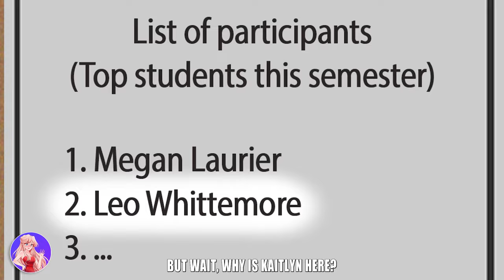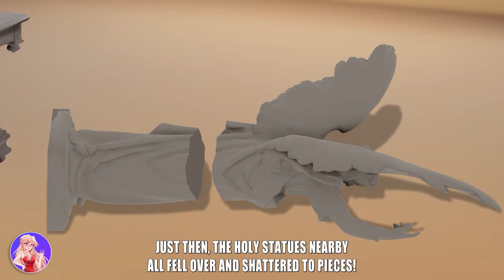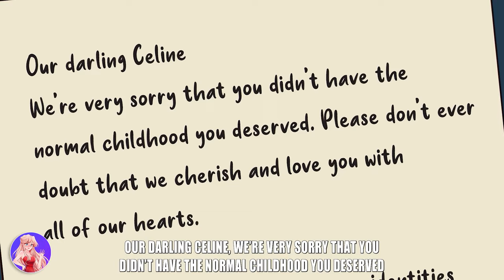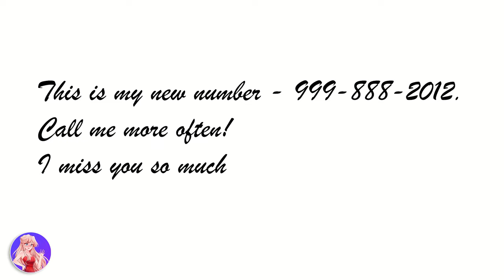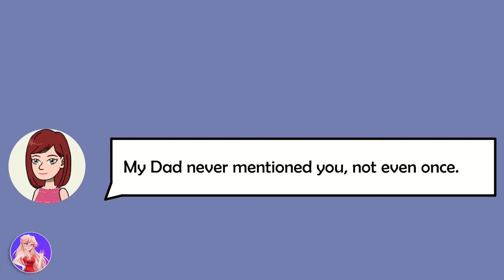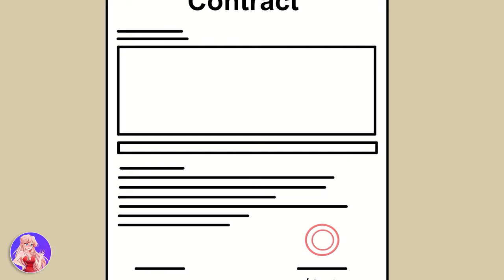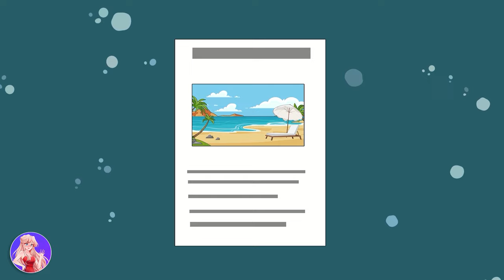My Biggest Fears Are Water And… My Cousin!